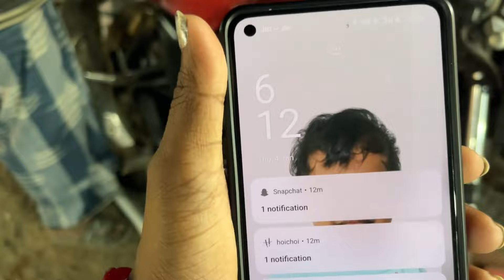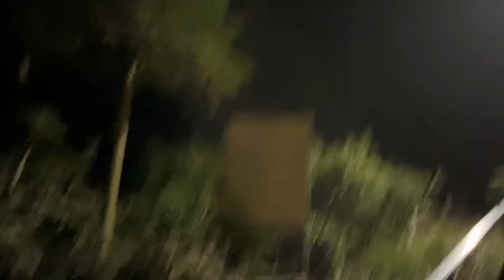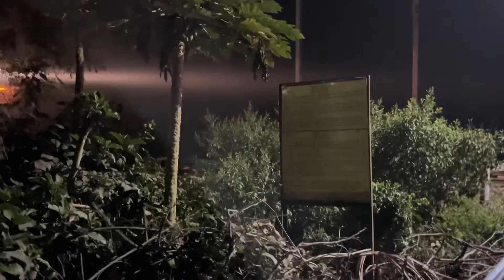শাখা পড়লেই কি তবে ভালোবাসা হয়😩banglavlog